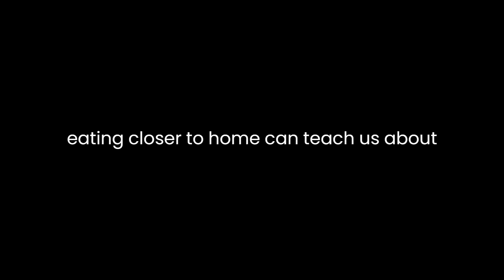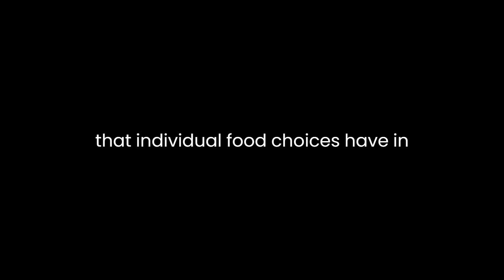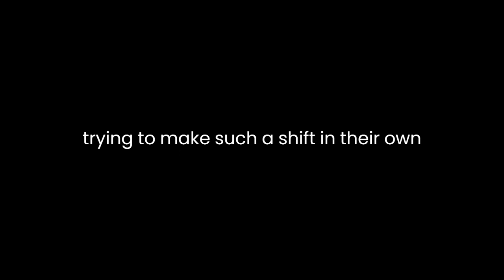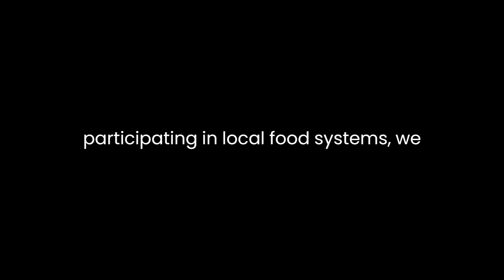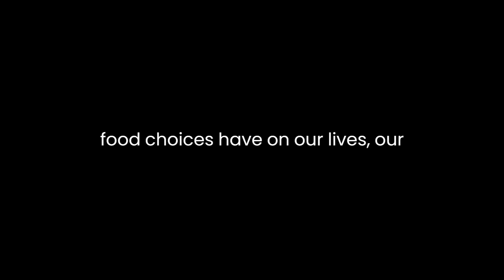"Blessing the Hands That Feed Us" By Vicki Robin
"Blessing the Hands That Feed Us: What Eating Closer to Home Can Teach Us About Food, Community, and Our Place on Earth" by Vicki Robin is a thought-provoking exploration of the intersection between food, community, and our connection to the environment. In this work, the author argues for the benefits of consuming locally sourced, seasonal foods, and she delves into the social, economic, and ecological implications of such a shift in our eating habits.Vicki Robin begins by acknowledging the disconnection that modern society has fostered between individuals and their food sources. She highlights the often invisible journey that food takes from the farm to our tables, which can lead to a lack of appreciation for the labor and resources involved in food production. This separation, Robin argues, has not only desensitized us to the environmental consequences of our food choices but has also disconnected us from the sense of community that used to be an integral part of food production and consumption.The book serves as an enlightening reminder of the broader implications of our food choices. Robin invites readers to consider the ecological footprint of their meals by emphasizing the environmental toll of transporting food over long distances. She encourages us to adopt a more conscientious approach to food by supporting local farmers and reducing the environmental impact of our diets. Robin's work thus underscores the power that individual food choices have in shaping a more sustainable and resilient food system.One of the most compelling aspects of the book is Robin's personal journey in exploring these themes. She takes readers on her year-long experiment in consuming only locally sourced foods, which allows her to offer an intimate perspective on the challenges and rewards of this lifestyle change. Her narrative is peppered with anecdotes and insights from her experiences, making the book both relatable and engaging. Her storytelling helps bridge the gap between the theoretical benefits of local and seasonal eating and the practical challenges that individuals may face when trying to make such a shift in their own lives.Throughout the book, Robin also addresses the economic implications of supporting local food systems. She emphasizes the potential for a more equitable distribution of wealth when we choose to buy from local producers rather than large agribusinesses. By doing so, she connects the act of purchasing food to the larger societal issues of income inequality and the consolidation of economic power in the food industry.In "Blessing the Hands That Feed Us," Robin underscores the importance of building a sense of community through our food choices. She argues that when we purchase from local farmers and engage in farmers' markets, we not only support small-scale agriculture but also strengthen the bonds within our communities. By knowing the people who produce our food and participating in local food systems, we create a sense of interconnectedness that is often missing in the impersonal world of global food distribution.The book also delves into the cultural and spiritual dimensions of eating closer to home. Robin explores the idea of "food as sacrament," suggesting that the act of eating can be a profound and sacred experience. By being more mindful of our food choices, we can develop a deeper connection to the land, the people who produce our food, and the seasons that shape our diets.In conclusion, "Blessing the Hands That Feed Us" by Vicki Robin is a compelling exploration of the profound impact our food choices have on our lives, our communities, and the planet. Through a combination of personal anecdotes, environmental insights, and economic analysis, Robin makes a persuasive case for the benefits of eating locally sourced, seasonal foods. Her work challenges readers to consider the broader implications of their food choices and encourages a more thoughtful and intentional approach to eating. By embracing the principles outlined in this book, individuals have the power to create a more sustainable, equitable, and interconnected food system that truly blesses the hands that feed us.